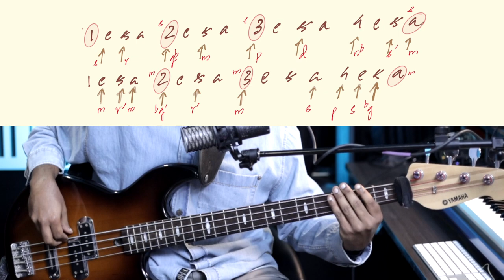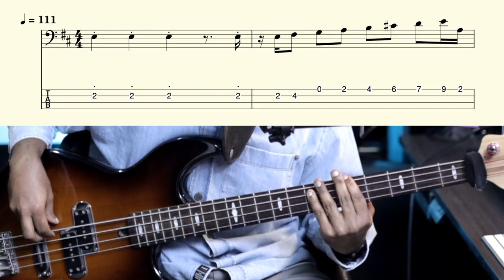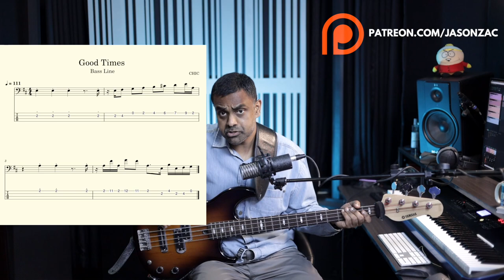How To Play 🎶 Good Times by CHIC on Bass 🎸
00:00 Performance
00:21 Introduction
01:41 The Pulse
04:40 Dorian climb
05:10 Anticipation of Rhythm
08:32 Final lick
09:29 Revision
09:59 Conclusion